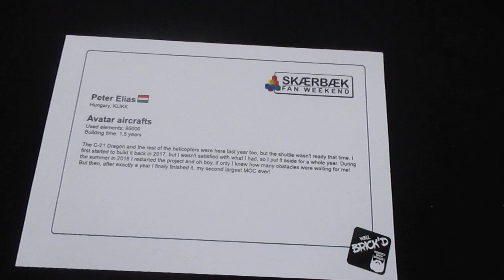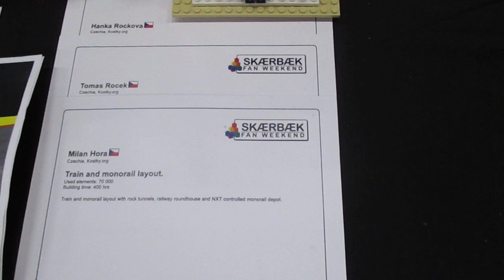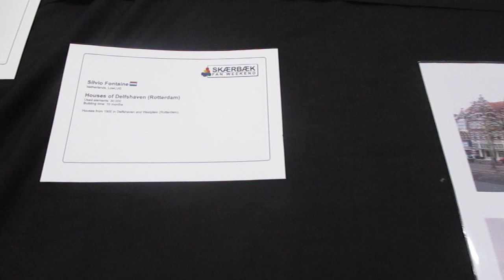SFW2019DK - 8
27-29 September, 2019 - Skærbæk Kursus- og Fritidscenter, Skærbæk, Denmark.
(Note, if you notice your MOC feel free to reply on the comments where it is! :)
Filmed Saturday afternoon. Sorry the abrupt end, my battery run out.